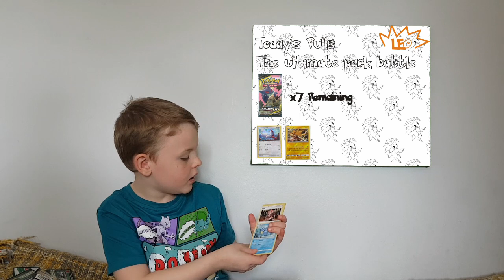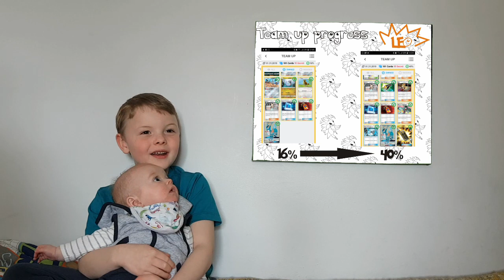LEO SANDSLASH X UNLISTEDLEAF - THE ULTIMATE PACK BATTLE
Well here it is, my effort to win the ultimate pack battle, cant wait to watch them all.

All my hopes are on the secret rare pull!